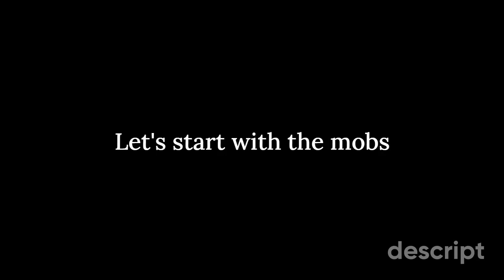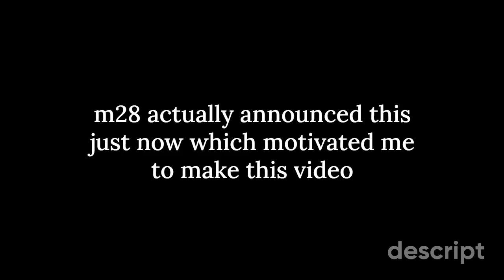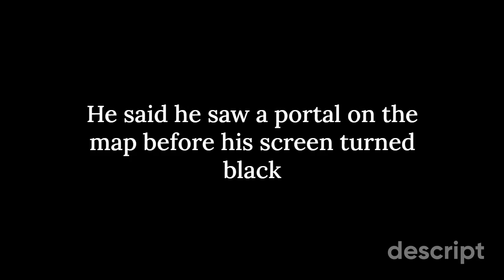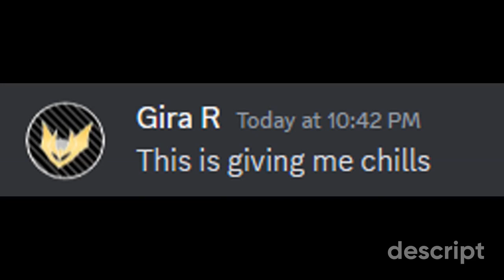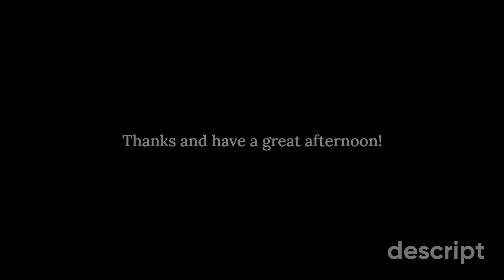Florr IO All Jungle Leaks! (Wasp, Rubber, Blood Stinger, Mantis, and more!)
0:00 Intro
0:12 Mobs
1:46 Petals
2:45 Possible Locations
3:20 Discord Conversation
4:46 End